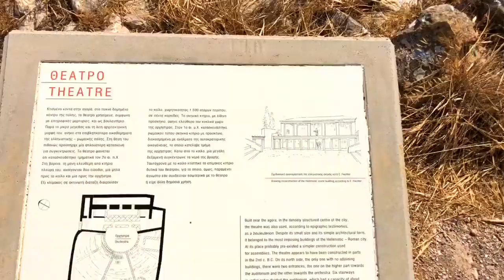Around The World Vlog 20 Ancient Thera and Akrotiri on Santorini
In this vlog I spend my final day in Santorini climbing up to the Ancient ruins of Thera and to the buried city of Akrotiri. I rented a car for my final day to be able to explore more of the island. This day was an amazing adventure into the history of the island.

Music

Summer Vibes: 4:59